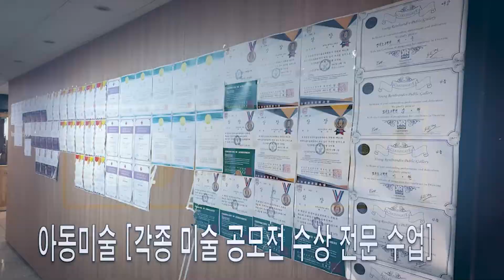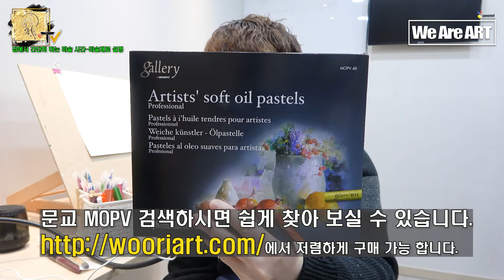비대면수업/온라인 미술수업/크리스마스그림/아동미술/-와장창 미술 학당- 집에서하는 간단한 미술교육 1편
안녕하세요.
WeAreArt로 돌아온 "와장창미술" 입니다!!

온라인 비대면 무료 수업 입니다.
간단하게 집에서 그림 그리는 미술 수업 입니다.
재료 선택 부터 자세히 알려드립니다.

코로나 2.5 단계로 휴원중 입니다.

‘와장창’ 구독을 클릭하시면 영상 소식을 편안하게 받아 볼 수 있습니다.
감사합니다. ^^